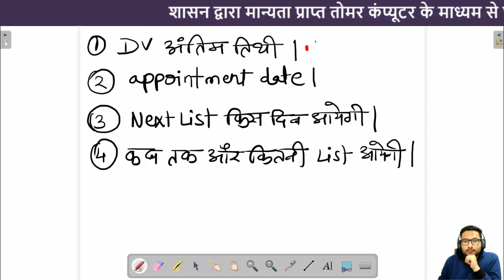GDS बड़ी अपडेट 25 मार्च 2023 | GDS Latest Update | GDS 2nd DV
बड़ी अपडेट 25 मार्च  2023 | GDS Latest Update | GDS 2nd DV |